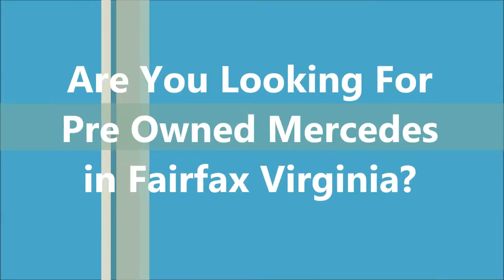Pre Owned Mercedes Fairfax VA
- Pre Owned Mercedes Fairfax VA at Mercedes-Benz of Arlington

If you are looking for pre owned Mercedes in Fairfax VA, come to Mercedes-Benz of Arlington to have the best deal.They are very dedicated and ensure that each and every person who walks into their vehicle showroom receives the level of customer service that they each deserve. Mercedes-Benz of Arlington is highly recommended when it comes to buy a new or used Mercedes-Benz in Fairfax Virginia.

For Pre Owned Mercedes Fairfax VA, come to Mercedes-Benz of Arlington is the car dealership for you!

585 North Glebe Road
Arlington, VA
22203